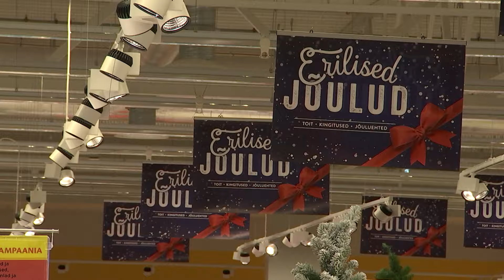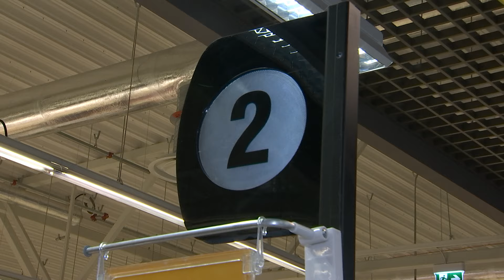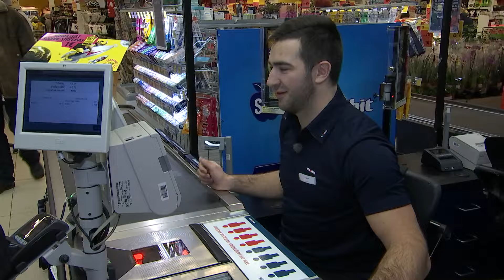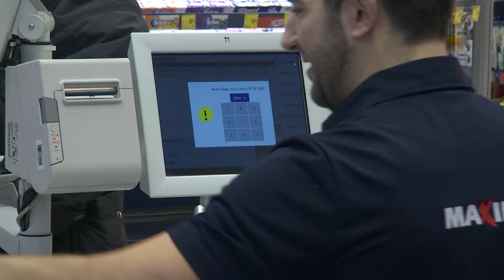Kanal 2 "Õhtu!" Robert Maxima poemüüjana